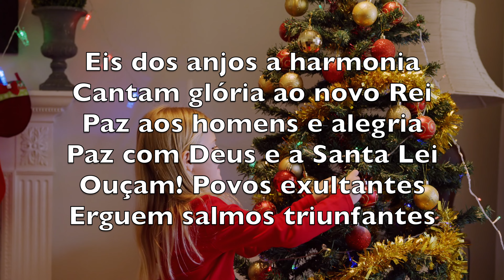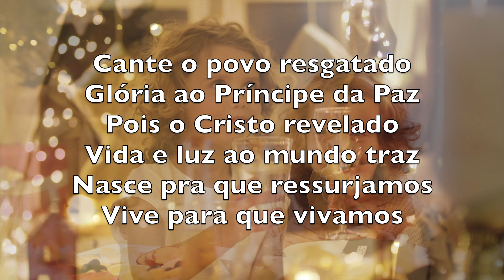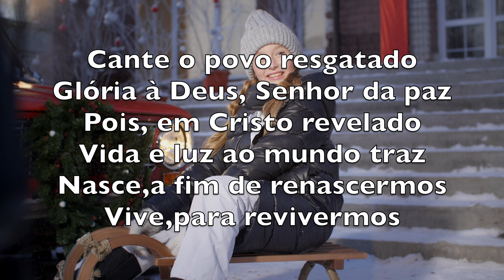Eis Dos Anjos, A Harmonia (Hark! The Herald Angels Sing) - Karaokê Saxofone Tenor Instrumental V1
Eis dos anjos a harmonia
Cantam glória ao novo Rei
Paz aos homens e alegria
Paz com Deus e a Santa Lei
Ouçam! Povos exultantes
Erguem salmos triunfantes

Aclamando ao Senhor
Nasce Cristo, o Redentor
Toda a terra e anjos seus
Cantem glória ao Homem Deus

Cante o povo resgatado
Glória ao Príncipe da Paz
Pois o Cristo revelado
Vida e luz ao mundo traz
Nasce pra que ressurjamos
Vive para que vivamos

Rei, profeta e Salvador
Louvem todos ao Senhor

Glória à Deus, Senhor da paz
Pois, em Cristo revelado
Nasce,a fim de renascermos
Vive,para revivermos

Louvem todos,o Senhor
Toda a Terra e os altos céus
Cantem sempre glória a Deus